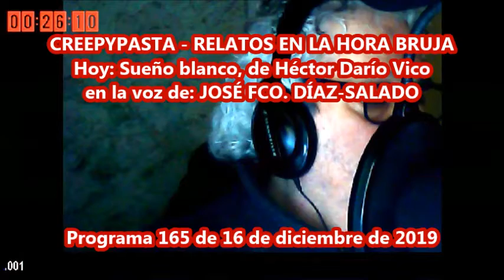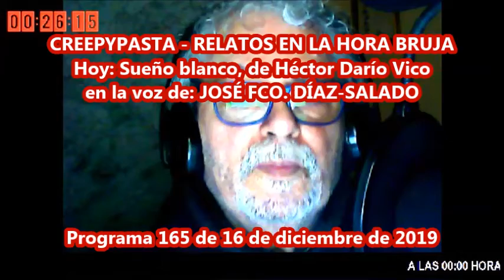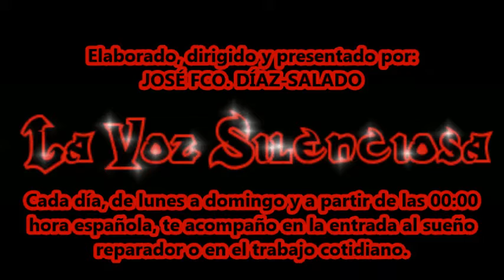La Voz Silenciosa - Programa de Radio Nº 4.001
La Voz Silenciosa Programa de radio Nº 4.001 emitido el 16 de diciembre de 2019
Cada día, de lunes a domingo y a partir de las 00:00 hora española, te acompaño en la entrada al sueño reparador.
Contenido:
03:53 MOMENTO COMENTARIO. El nuevo mantra, de autor desconocido.
05:27 EL BAÚL SIN FONDO. Origen y significado de Aurícula, de la web definicion.de.
09:59 MOMENTO POEMA. Balada de las recapitulaciones, José Ángel Buesa
12:57 CREEPYPASTA - RELATOS EN LA HORA BRUJA - Sueño blanco, de Héctor Darío Vico.